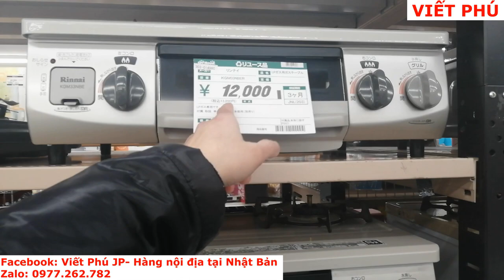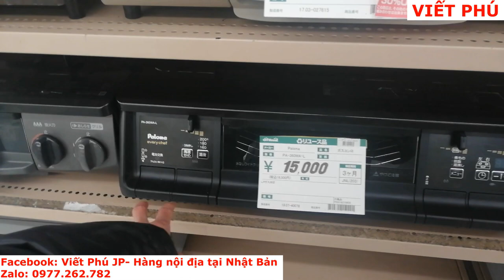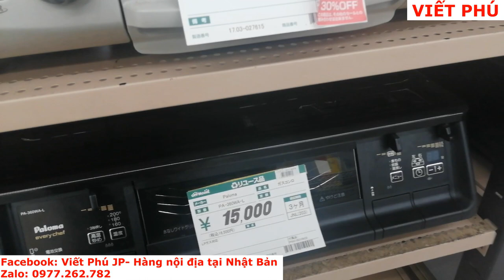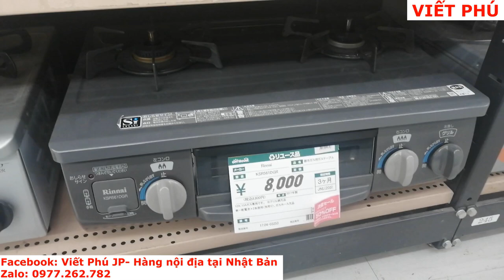Bếp ga cũ giảm giá tại Nhật/ Viết Phú JP